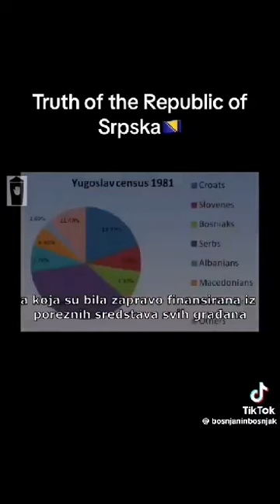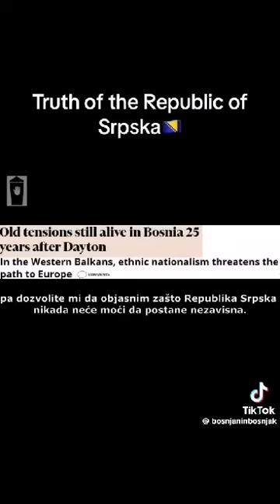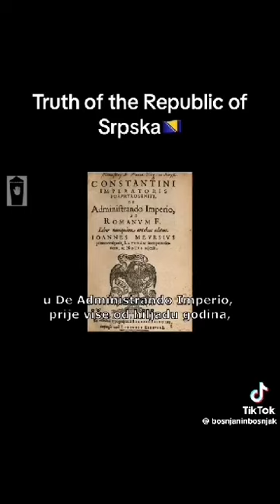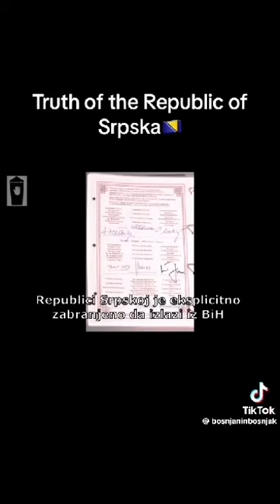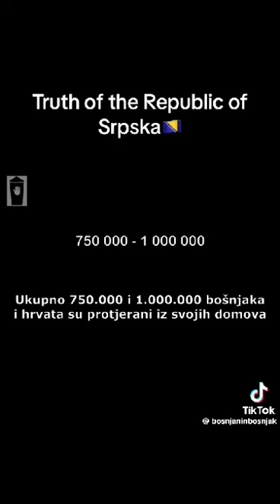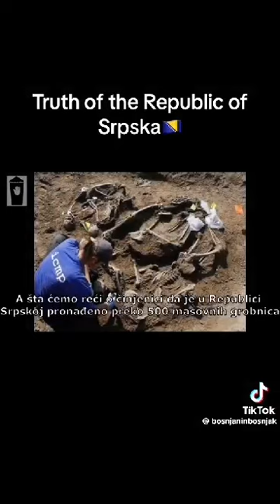Truth of the Republic of Srpska